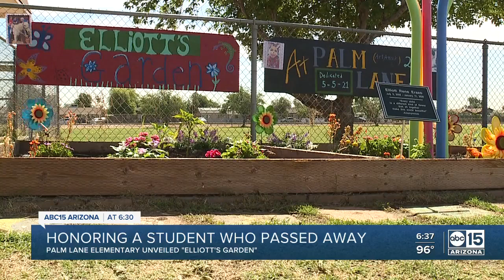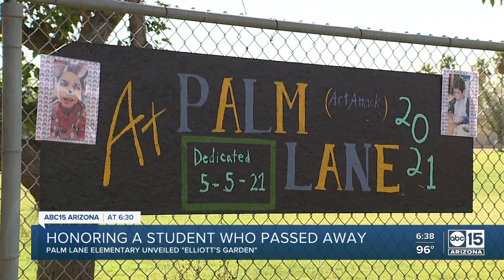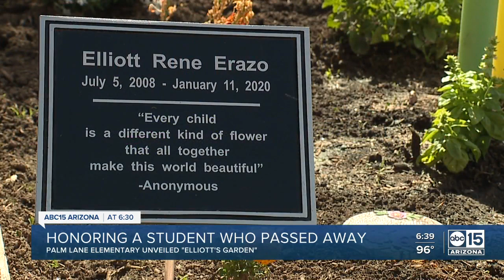Valley school honors student who passed away with garden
A Valley school unveiled a tribute garden Wednesday, in memory of a young student who died last year.